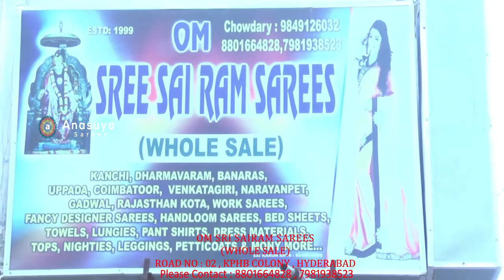1600 చీర 1050 రూపాయలకే| సింగిల్ ఫీస్ పార్టీ వేర్ చీరలు single piece Party Wear designer sarees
single piece Party Wear designer sarees